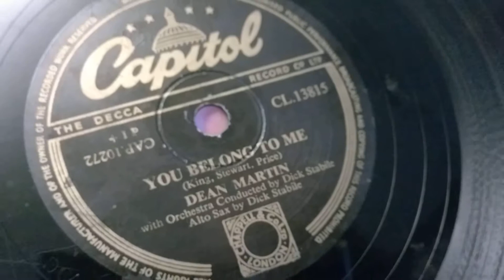Dean Martin - You Belong To Me - Capitol 78rpm - HMV 157 Gramophone